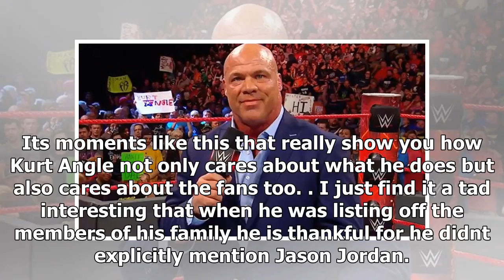Sport News - WWE News: what did kurt angle after raw went off the air?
Sport News - Sport News - WWE News: what did kurt angle after raw went off the air?

by Aaron Varble @TheVarble Kurt Angle has been a mainstay in pro wrestling for two decades at this point. Even if he wasnt in WWE the entire time, the fans have meant a lot to him and vice versa. After Raw went off the air, The Olympic Hero came down to the ring to address the crowd and give a thankful message. He opened up in a way we rarely get to see from him. Although he isnt immune to pitfalls, Kurt Angle is now on the top of the world. Hes experiencing a second wind in WWE and seems to rea...